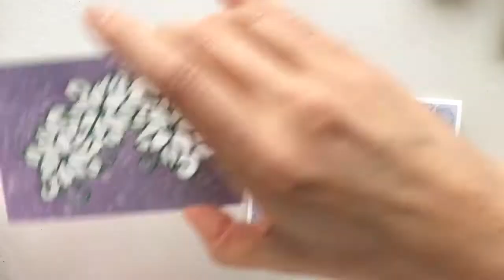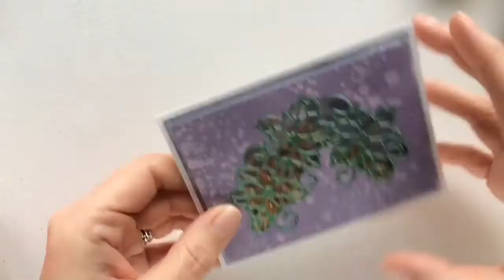Schudkaarten met Cosmic Shimmer Pixie Powder, Chalk Cloud inkt & gilding polish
In deze video laat ik zien hoe ik deze mini schudkaarten heb gemaakt, super makkelijk natuurlijk:-) moet je maar eens proberen!